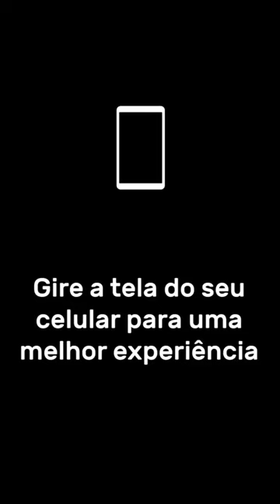Drawing Super Mario Bros